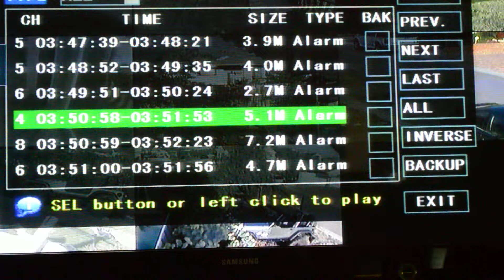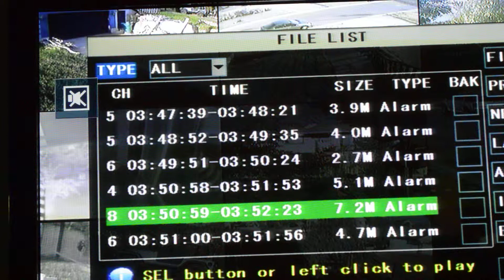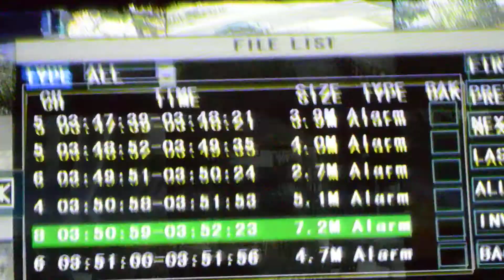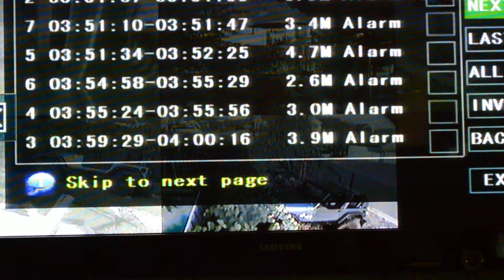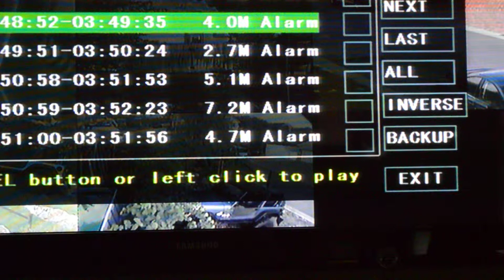Thief on Paige lane again, Cedar Hills, Utah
I have tried to make my 11 cameras as obvious as possible but. stupid criminals. ditched mountain bike I'm gonna claim as mine when he don't claim it. he just missed the business end of my Benelli with 3 1/2" mag buckshot with tactical light on barrel.